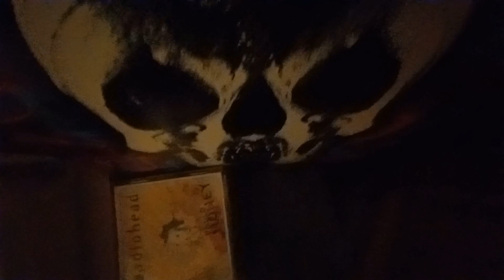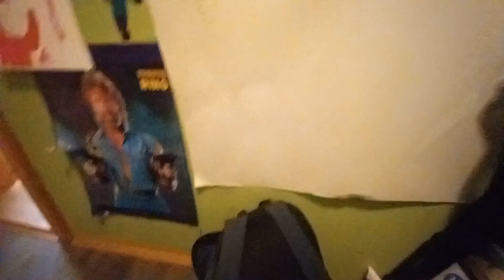mini grenskren vlog